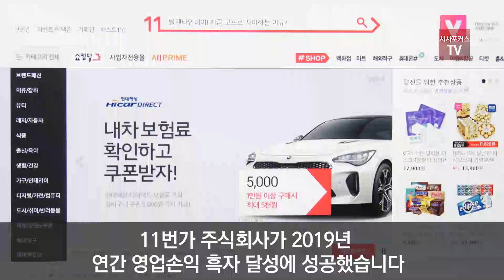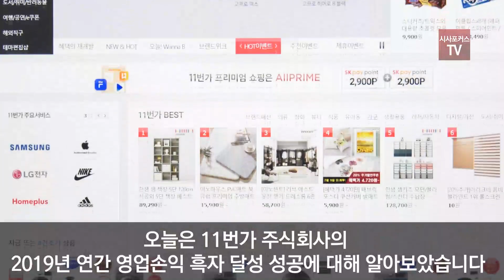11번가 2019년 연간 영업손익 흑자 달성!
11번가 주식회사가 2019년 연간 영업손익 흑자 달성에 성공했습니다.
 기존 쿠폰 중심 가격 경쟁을 벗어나 SK텔레콤 최초 구독형 멤버십인 ‘올프라임’ 멤버십 도입 및 고객에게 실리를 제공하는 SK 페이 포인트 혜택 강화에 나서는 등 재미, 정보, 참여의 쇼핑 가치를 고객에게 제공하는 것에 집중하고 있다고 밝혔습니다.